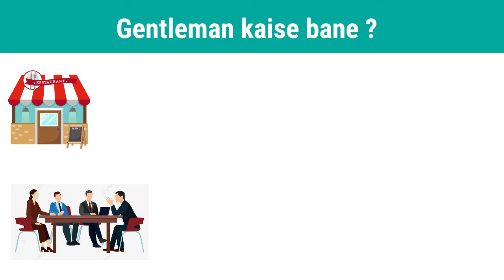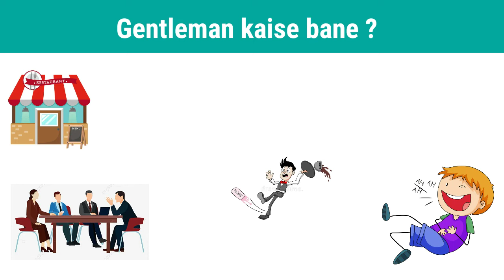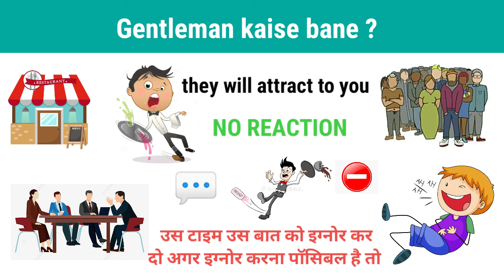How to be a gentleman